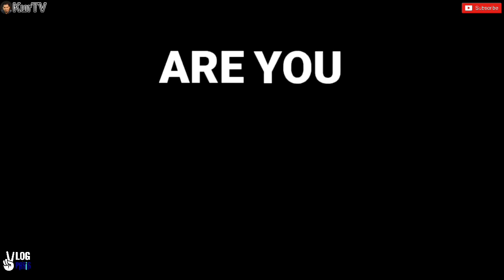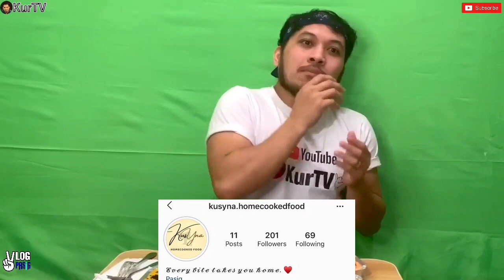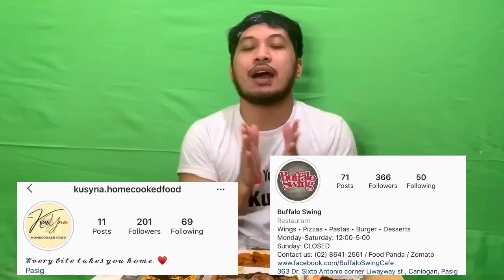MY 30th BIRTHDAY MUKBANG CHALLENGE! FEATURING KUSYNA HOMECOOKED FOOD & BUFFALO SWING